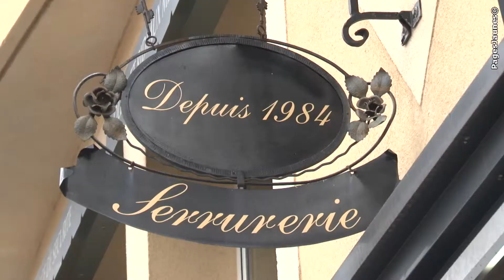Protec 91 volet serrurerie vitrerie Antony Hauts de Seine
L'entreprise artisanale Protec 91 est la plus ancienne serrurerie encore en activité à Antony : depuis 1984. Elle est spécialisée dans toutes les réalisations et la maintenance en serrurerie et fermetures. Nos interventions portent sur les volets roulants, la vitrerie, les fenêtres, la reproduction de clefs, la serrurerie, la métallerie, les grilles, les rideaux métalliques et portes blindées. Nos interventions de dépannage se font rapidement pour les vitreries, serrureries et coffres-forts. Nous sommes à votre disposition pour tous conseils. Contactez-nous pour la protection électronique de votre habitat, nous vous guidons dans le choix de la meilleure installation pour assurer votre sécurité.